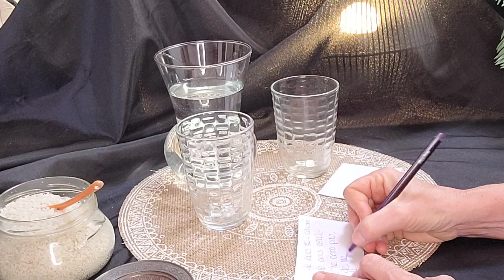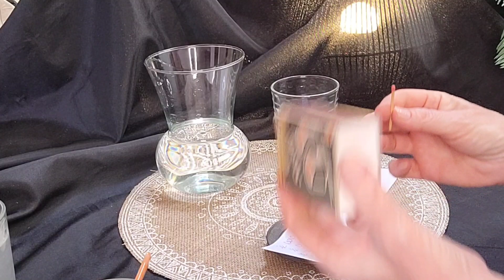Le pouvoir du verre d'eau magique💦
C' est une technique qui permet d'activer un changement positif dans sa vie car l' eau a une mémoire 💥